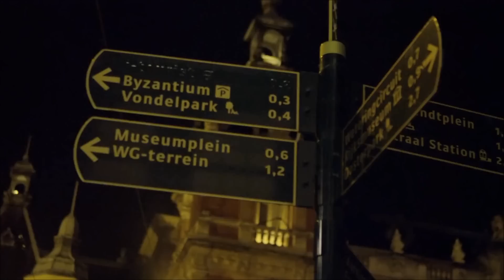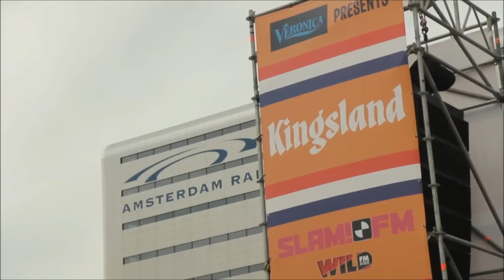EDM in the Netherlands!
The Netherlands has got more then flowers, paintings and cheese. We've got the biggest electronic music scene in the world! Watch, listen and enjoy!